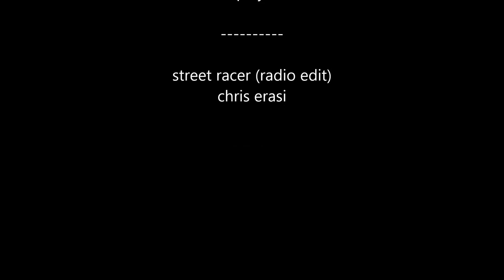SprintRace 3 Croft van 09 Oktober 2014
Race 3 met de DSRL CLIO van 09 Oktober 2014 op Croft